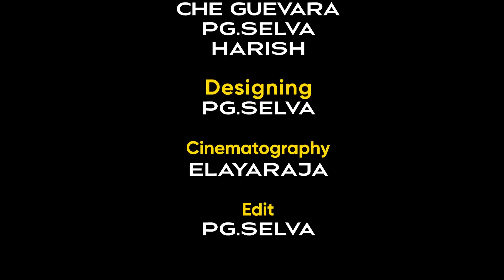மாநாடு செலவுகளை RB உதயகுமார் தலையில் கட்டும் எடப்பாடி பழனிசாமி |EPS | ADMK | Senthil Balaji